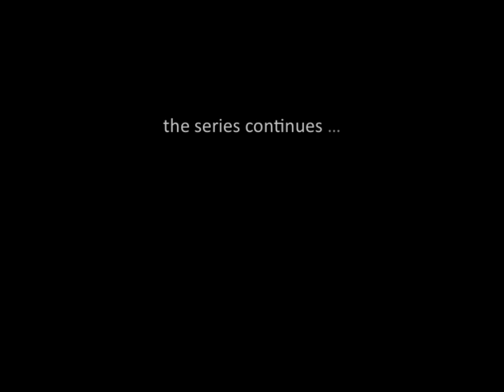noah nj bowman painter